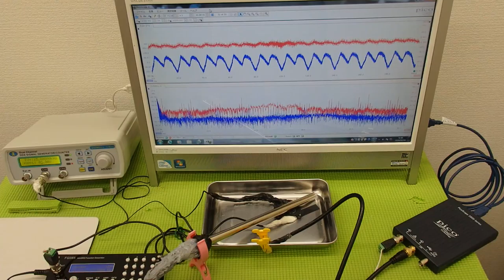超音波テスター(音圧測定装置)を利用した実験動画 ultrasonic-labo